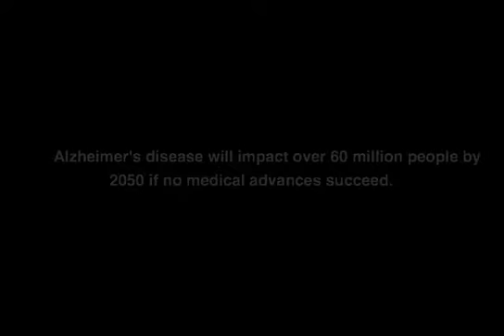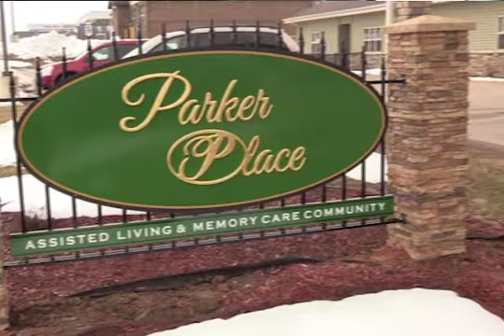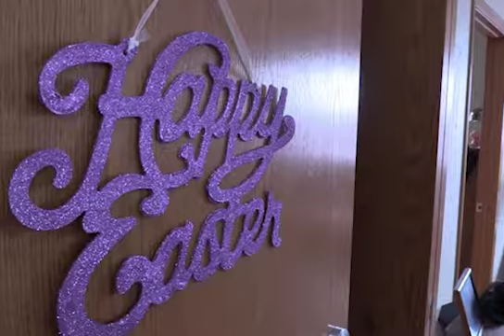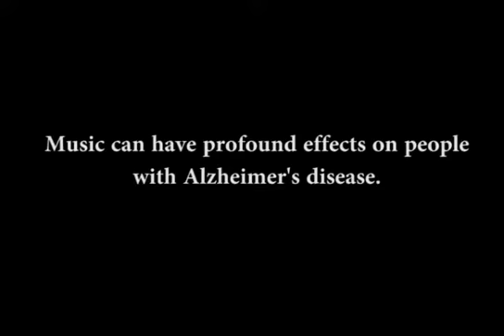A Song to Remember: The Effects of Music Therapy on Individuals with Alzheimer's Disease